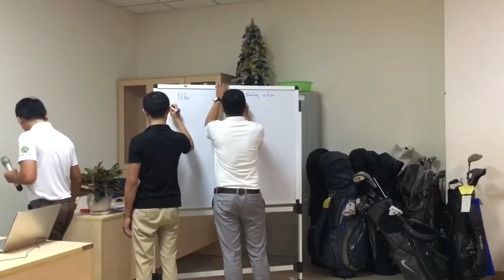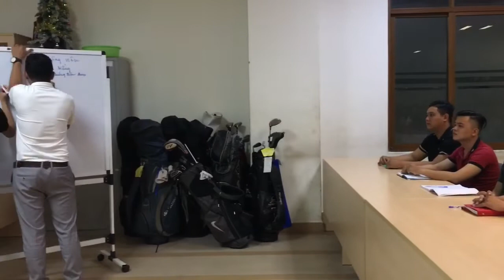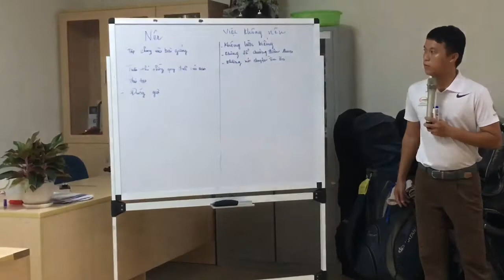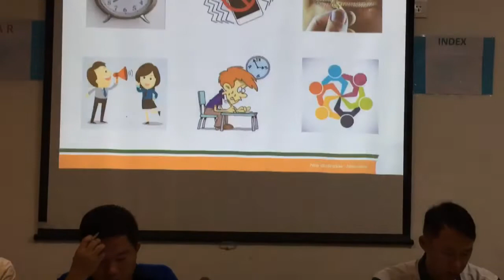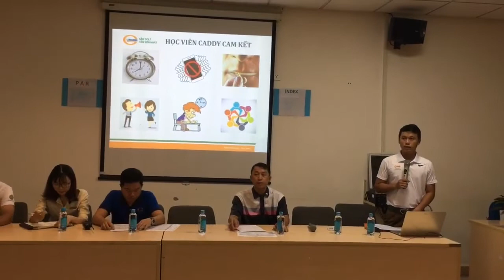BĐT RA MẮT CADDY KHOÁ 19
Chúc các bạn hoàn thành tốt khoá đào tạo .